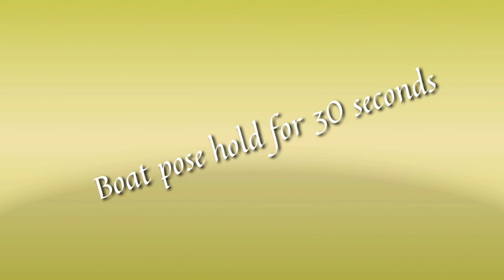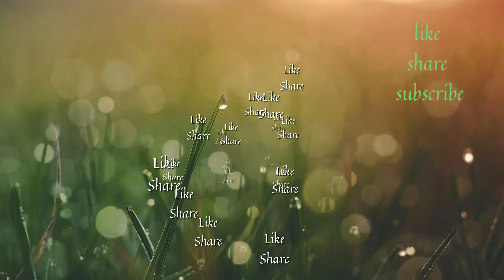Kids yoga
Few poses for kids which they  do very easily and enjoying while doing.